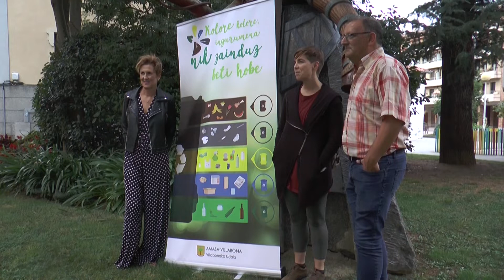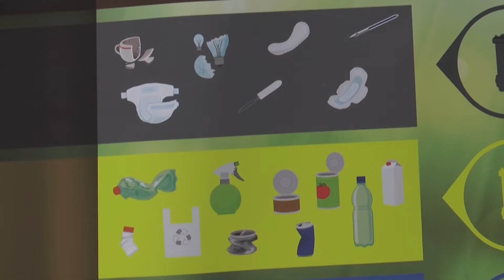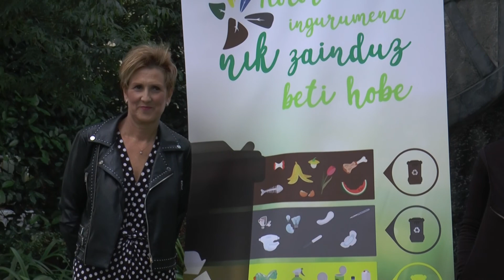“Kolore, kolore , ingurumena nik zainduz beti hobe” kanpaina martxan